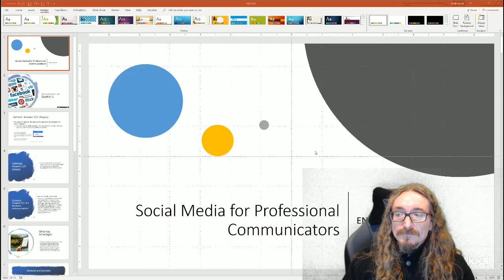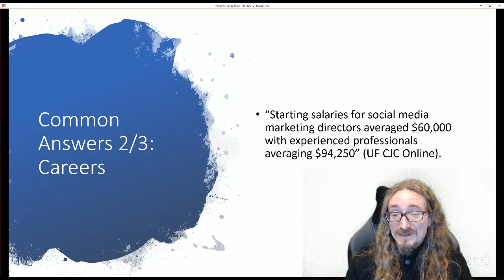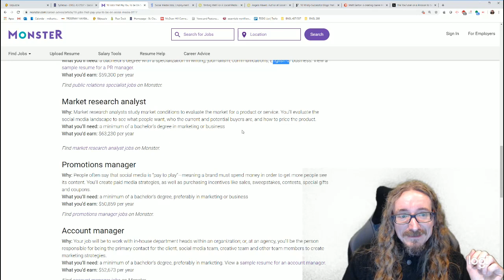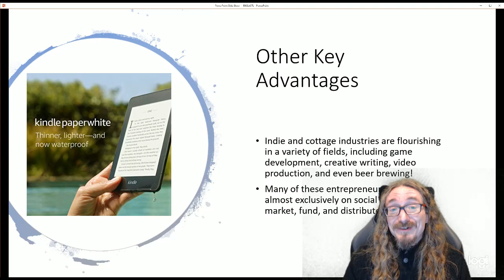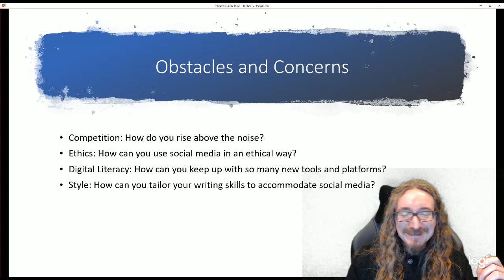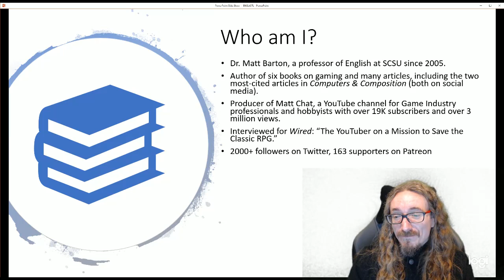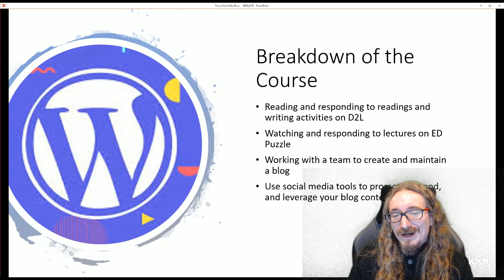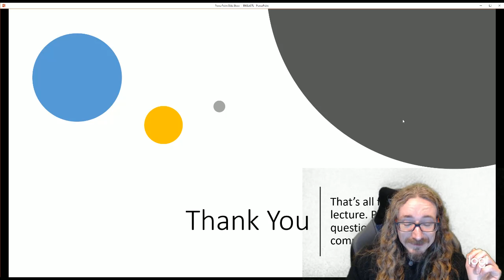ENGL 437/537: Introduction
Introduction to Social Media for Professional Communicators.